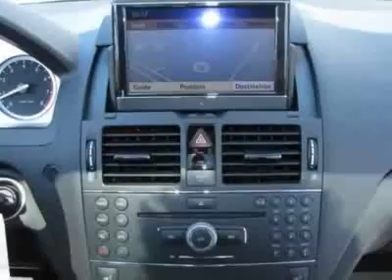2008 Mercedes-Benz C-Class C300 4MATIC Sedan - Germantown, MD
EuroMotorcars Germantown, Germantown, MD - Mercedes-Benz C-Class C300 4MATIC